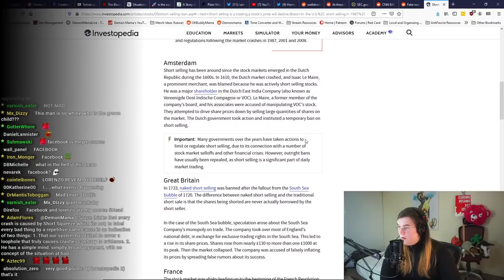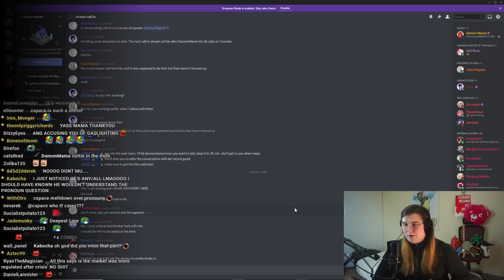Angry Weirdo Ruins His Friendship Live on Air (Debate? With Cspace)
Easily one of the strangest and most tragically hilarious debates Mama has ever engaged in.  Cspace comes in to yell incoherently about stocks only to turn on his "stocks guy" Mr. Lorenzo.  Doesn't make any sense?  It didn't to Mama either!  Just enjoy the ride!